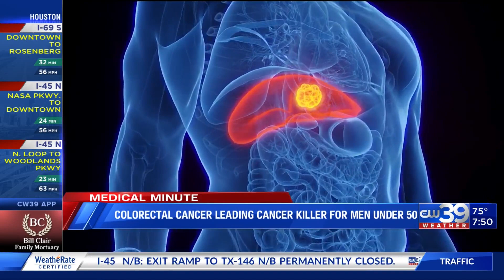Colorectal cancer is now the leading cancer killer for men under 50, report says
New data from American Cancer Society reported that colorectal cancer is now the leading cancer killer for men under 50 and ranks second for women under 50 just behind breast
cancer. To help bring awareness to this disease, Dr. Maen Abdelrahim, Section Chief of Gastrointestinal Medical Oncology, Dr. Mary and Ron Neal Cancer Center, Houston Methodist, shared prevention, treatment, and the risks associated with colorectal cancer.